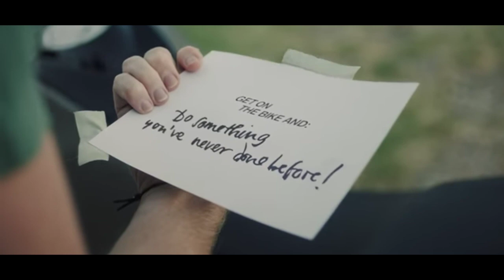2020 BMW G 310 GS | Bs6 | Launch Date In India | Price | Features | ABS !!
In this video I'll tell you about the new bs6 generation Bmw G 310 gs and what all changes this model comes in compare to previous generation bike lauch Date and Price